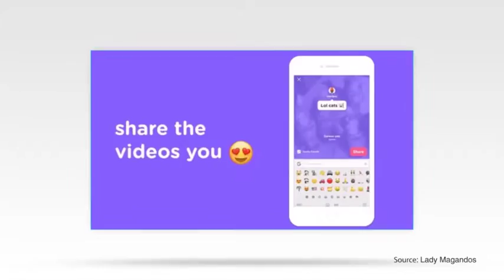Xbox,, YouTube e Pandora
Em homenagem ao 28º aniversário da internet, a Dukascopy TV explora as últimas inovações do Xbox, YouTube e de streaming de música através do Pandora.